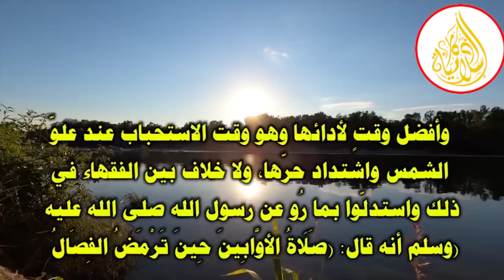ركعتان إثنان لا تتركهما أبداً مهما كان الثمن أجرهما كبير هنيئا لمن داوم عليهما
في هذا الفيديو سنتناول فضل ركعتي صلاة الضحى وما جاء فيهما من فضل. فلا تحرم نفسك أجر صلاة الضحى وتابع الفيديو للتعرف على بقية تفاصيل صلاة الضحى.